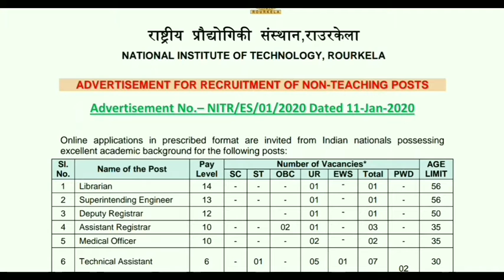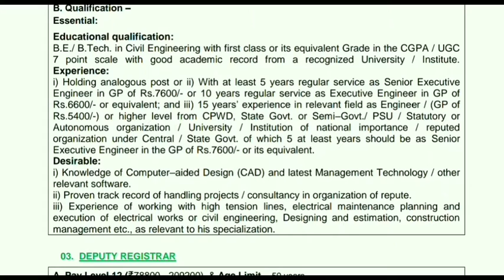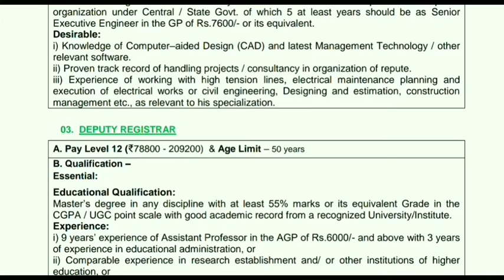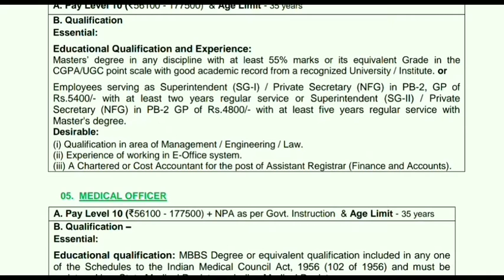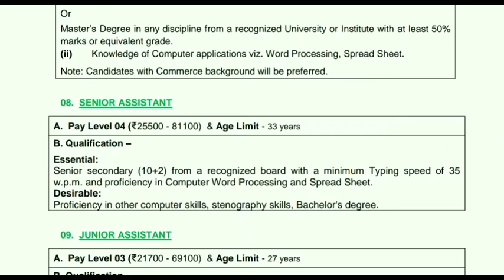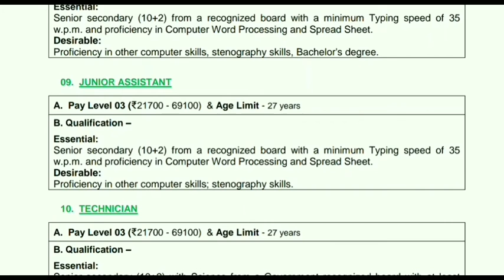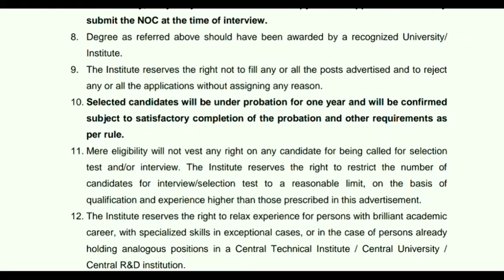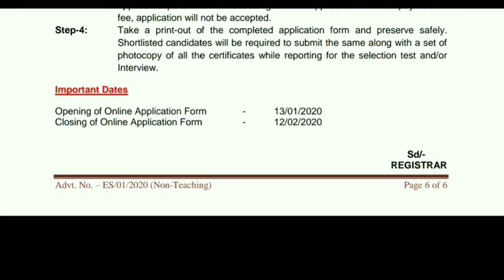govt job vacancy 2020 || nit rourkela latest notification || Shine India Job Alert